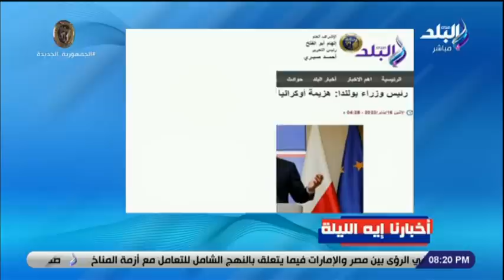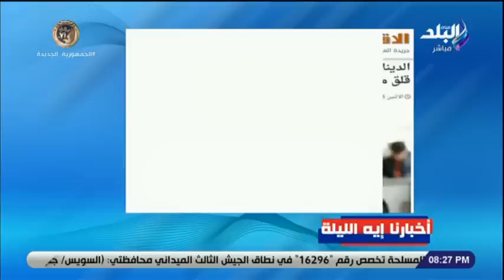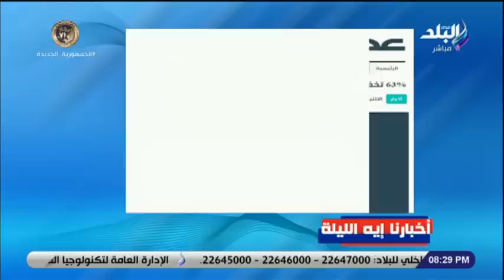أخبارنا إيه الليلة .. البنك المركزي : سداد 2.5 مليار دولار مدفوعات مديونية خارجية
جزء من حلقة اليوم 16 يناير 2023 من برنامج على مسئوليتي وفيها أحمد موسى يفتح النار على اتحاد الكرة ليه كلاتنبرج والعائد ماديا وأيضا رئيس شعبة المخابز وتفاصيل كارت صرف الخبز لغير حاملي البطاقات التموينية ومجلس النواب يوافق نهائيا على قانون للتنقيب عن البترول في شمال سيناء،  أيضا طرح الخبز المدعم لغير حاملي بطاقات التموين سيتم بشكل فوري والرغيف أقل من 90 قرش، أيضا رئيس شعبة الدواجن يطمئن المواطنين  أنه لدينا اكتفاء ذاتي من الفراخ والأزمة الأخيرة لم تستمر 15 يوم، وأنه لا مساس بكمية العيش المدعم في المخابز ووزارة التموين ستتحمل كمية العيش الحر.